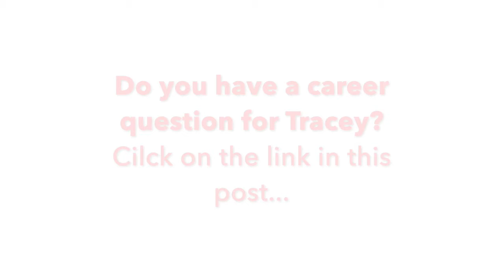Career Talk with Tracey: Part 3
In part three of our Career Talk with Tracey, we explore the options college and university graduates have to upskill in the middle of a recession.

Most undergraduate degrees don’t give you the complete skillset you need to move into higher paying positions. To upskill and access these jobs during this recession, college and university graduates have a couple of choices –  go back to graduate school or take a university continuing education program. The York School of Continuing Studies has two types of continuing education programs. There are full-time programs, which can be typically completed in 8 months, and part-time, 6-month-long programs. These programs are aligned with high-demand professions, and students graduate with a robust skillset that employers want to see.